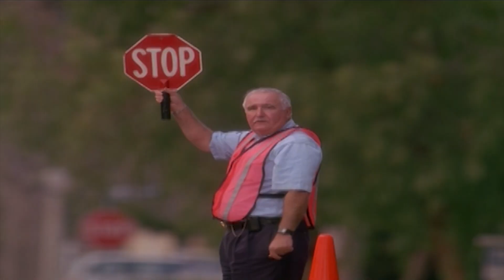Christian Cinema - October 28 to November 1, 2024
Away with the bad vibes!

Sulitin ang nalalabing araw ng Oktubre and go all out sa panonood ng mga pelikula dito sa ChristianCinema!

Every Monday to Friday, 1PM dito lang sa LightTV!